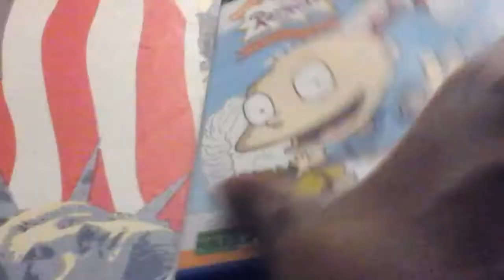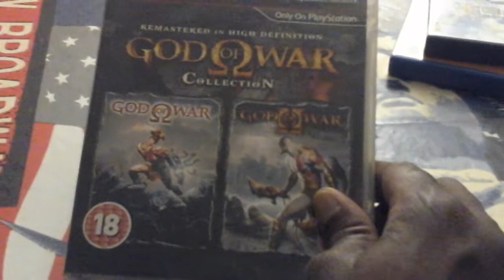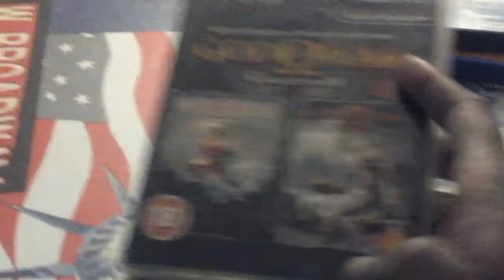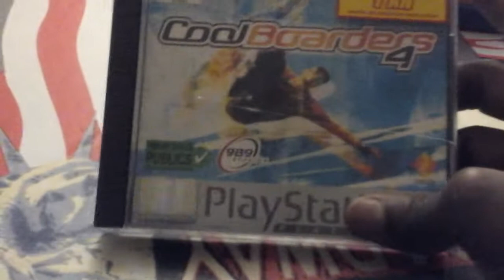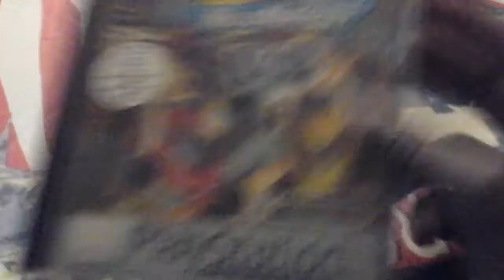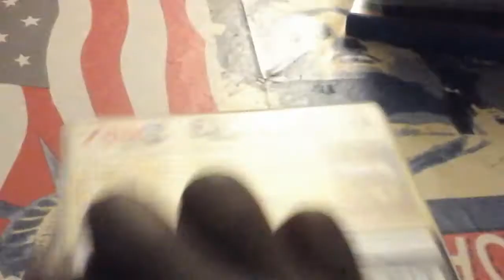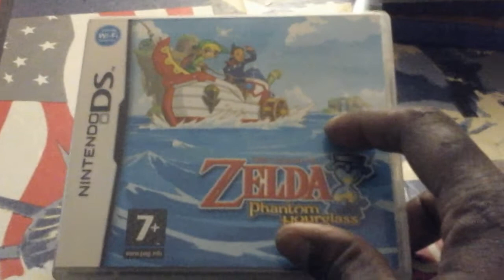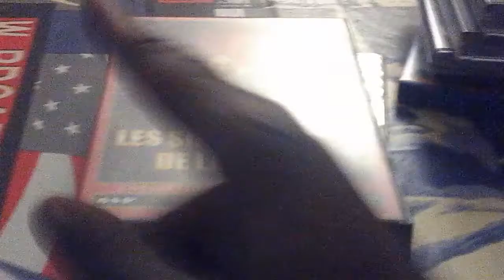Compte rendu vide grenier live du 18/01/20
Pour mon premier vide grenier live de cette année, j'ai trouvé de bonne petite chose dont un jeu ps3 qui était sur ma wishlist .
Sinon n'hésitez pas à laisser des commentaires et dire ce que vous en pensez .